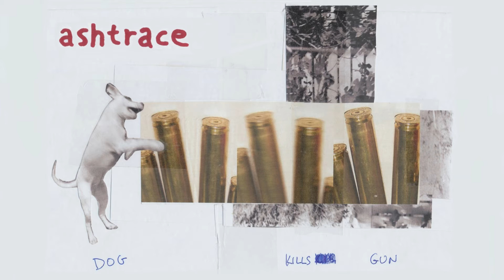Ashtrace - Speedsleeping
Lyrics

Afraid of past, reliving now
I can't escape this by myself
I dream of you, last night I heard you
Repeating the same words in my head
I've seen what I've missed but I cannot say
Baby baby just sing your song

What I'm doing now, I just figured it out
What I've got to do
To speedsleep on my own

Speedsleeping on my own, speedsleeping on my own
Oh love don't you dare to miss me
Don't you dare to speak to me
I really don't care about my loss of stars

You could betray me for yourself
I dream of you and I fall over
Into your horizon I can't breathe now

Lyrics: Antonis Glynis

Drums, Bass, Guitar: Giorgos Zacharopoulos
Vocals: Antonis Glynis

Producer, Engineer: Giorgos Zacharopoulos
Mastering: Giorgos Zacharopoulos